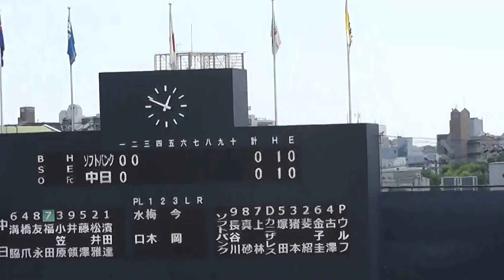中日福田と小笠原の連続ヒットで中日先制 【二軍】中日ドラゴンズ 福岡ソフトバンクホークス 150720 ２回裏